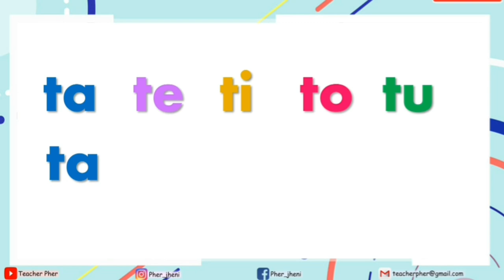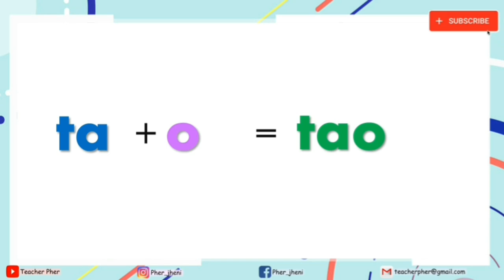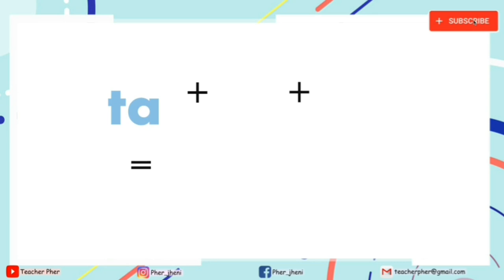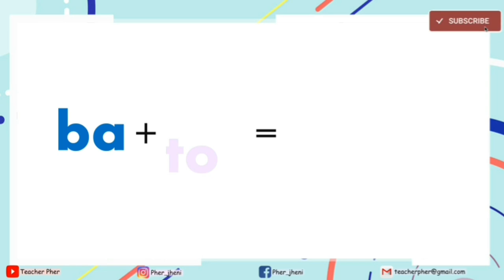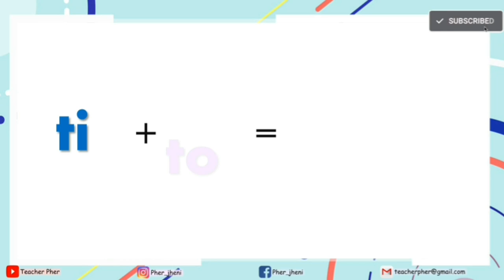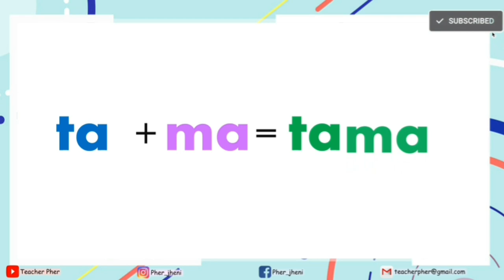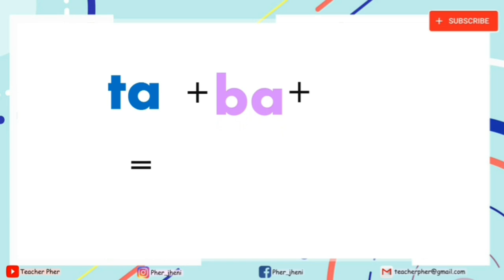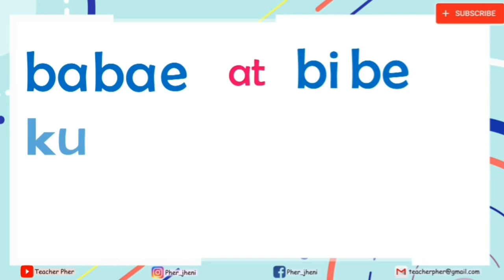Unang Hakbang sa Pagbasa PART 9- ABAKADA (TAGALOG READING)